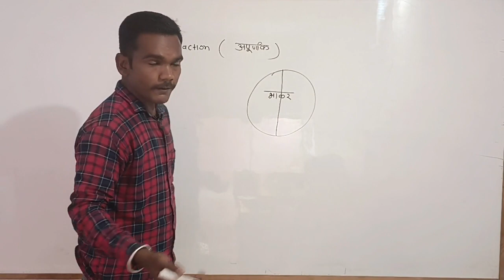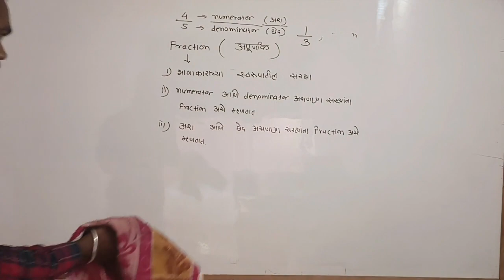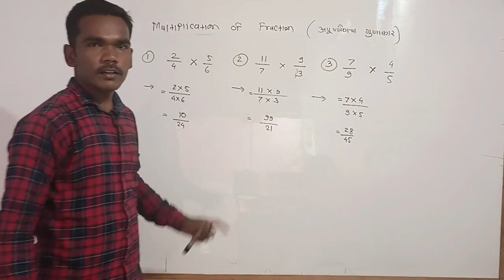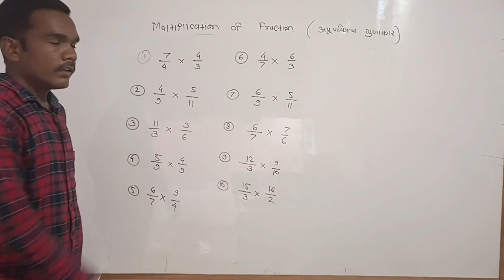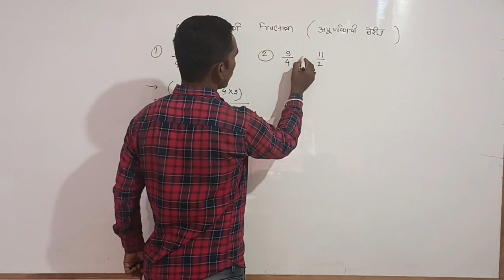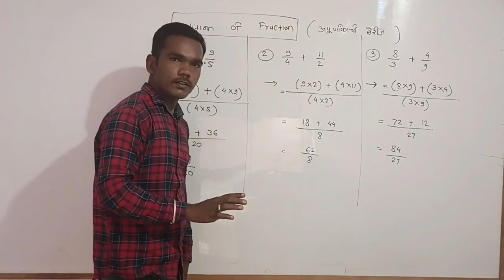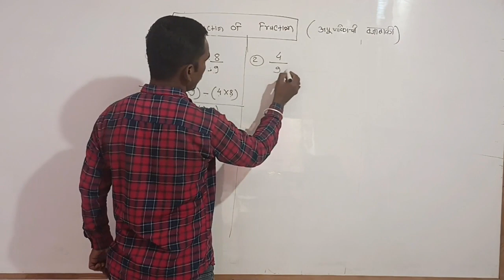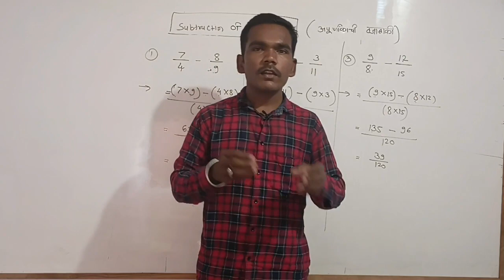Stad 5Th Fraction Lecture 1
या लेक्चर मध्ये आपण पाहणार आहोत fraction ( अपूर्णांक)  म्हणजे काय
Multiplication of fraction ( अपूर्णाकांचा  गुणाकार)
Addition of fraction ( अपूर्णाकांची बेरीज )
Subtraction of fraction ( अपूर्णाकांची वजाबाकी)